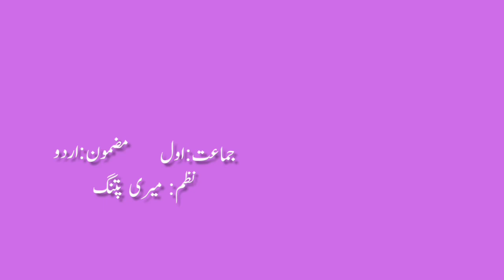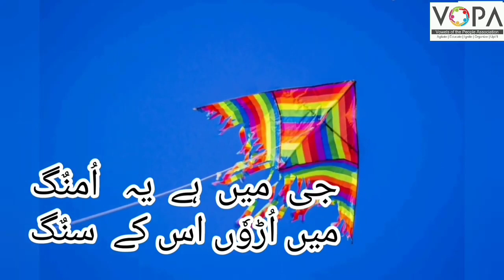1st | Urdu | Poem No.|41| میری پتنگ | V School